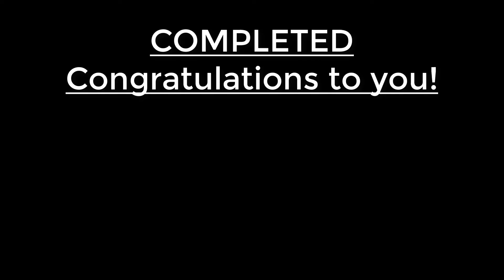Bigger Butt Workouts | Day 7: Bigger Butt Exercises At Home, Bigger Butt Workouts Video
Bigger Butt Workouts | Day 7: Bigger Butt Exercises At Home, Bigger Butt Workouts Video, Free Bigger Butt Exercises Workouts Youtube Video Of 30workouts

Bigger Butt Exercises Workouts At Home Of 30workouts
Free Bigger Butt Exercises Workouts Youtube Video Of 30workouts